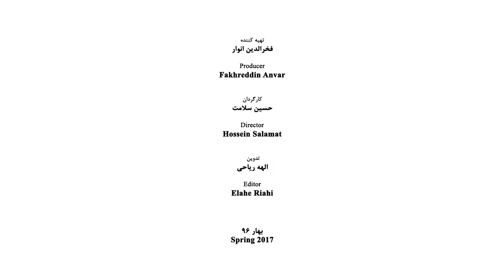Shahin Farhat - Part 06 - شاهین فرهت - قسمت ششم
Farhat, Shahin (born March 28, 1947), Iranian contemporary composer

He was born in Tehran, the capital city of Iran. His father Golam Ali Farhat a player of Tar (one of the Iranian music instruments), was one of the apprentices of Darvish Khan the great Iranian musician of the Qajar era. When Shahin was only five, started to learn music and from 13 he played the piano masterly. By completing the course of music in the Faculty of Fine Arts of Tehran University and by receiving his B.A. he left Iran for France to follow his education in the field of music at Sorbonne University and received his master's in Musicology from Strasburg, France, and then by receiving an invitation letter from the Faculty of Music of New York, he departed to the USA and started to educate in music composing at the Ph.D. level. At this level, he enjoyed the presence of the great American composer Ezra Lederman. His Ph.D. thesis was about the works of Iranian composers.

Professional Activities
In 1976 he started to teach in the music group at Tehran University. He also for a while taught Iranian music at the Music Academy of Sweden. Heretofore Farhat has composed more than 80 musical works in various forms and modes such as a symphony, quartet, concerto, and many other pieces.

Works
Opus 01 – Fantasy and fugue for six Flute
Opus 02 – Symphony No. 1 – Khayyam
Opus 03 – 4 Piano pieces
Opus 04 – Symphonic cantata
Opus 05 – Symphony No. 2
Opus 06 – Fantasy for Piano, voice, and clarinet
Opus 07 – Suite for strings (Mirage)
Opus 08 – Reflection for strings and tympani
Opus 09 – The Heaven bird for chorus
Opus 10 – Piano concerto No. 1
Opus 11 – The voyage for strings
Opus 12 – The Cage for chorus
Opus 13 – 4 Piano pieces
Opus 14 – Piano sonata No. 1
Opus 15 – Cantata No. 2
Opus 16 – Elegy for orchestra
Opus 17 – Quartet No. 1
Opus 18 – Quartet No. 2
Opus 19 – Six bagatelles for Piano
Opus 20 – Song on flares
Opus 21 – Symphony No. 3
Opus 22 – 2 preludes and fugues
Opus 23 – Sonata for Guitar
Opus 24 – Trio for Flute Oboe and Bassoon
Opus 25 – Symphony No. 4
Opus 26 – Elegy for Piano
Opus 27 – 6 Piano pieces
Opus 28 – Variation for Piano
Opus 29 – Choral fantasy No. 1
Opus 30 – Concerto for Clarinet and Orchestra
Opus 31 – 5 songs for tenor and string quartet
Opus 32 – 5 songs on Saadi
Opus 33 – Choral fantasy No. 2
Opus 34 – 5 songs
Opus 35 – 6 bagatelles for Clarinet and Piano
Opus 36 – Piano sonata No. 2
Opus 37 – Ballade and fugue for Piano
Opus 38 – The twilight of love
Opus 39 – 2 pieces for Piano
Opus 40 – Piano sonata No. 3
Opus 41 – Serenade for Piano and Clarinet
Opus 42 – Symphonic poem
Opus 43 – Echo for string orchestra
Opus 44 – 2 Piano pieces duet
Opus 45 – Ballade No. 2 for Piano
Opus 46 – Symphony No. 5 (Iranian Symphony)
Opus 47 – Ballade No. 3 for Piano
Opus 48 – Elegy No. 2 for Piano
Opus 49 – Armenian fantasy for string orchestra
Opus 50 – 2 Piano pieces duet
Opus 51 – Iranian Suite for Piano
Opus 52 – Iranian suite for orchestra
Opus 53 – A Piano Piece
Opus 54 – Iranian Rhapsody for Piano and Orchestra
Opus 55 – Homage to Majid Vafadar (Piano)
Opus 56 – Tehran film music
Opus 57 – Concerto for orchestra (Iranian Concerto)
Opus 58 – Piano concerto No. 2
Opus 59 – 2 Piano pieces
Opus 60 – Prelude and fugue for Organ
Opus 61 – The Last Night
Opus 62 – Symphony No. 6 (Damavand)
Opus 63 – 2 Piano pieces
Opus 64 – Symphonic poem (Mehr)
Opus 65 – Homage to Morteza Mahjoubi
Opus 66 – Sinfonietta for string
Opus 67 – Song on Hafez and Saadi (Angels)
Opus 68 – The Iranian song for string
Opus 69 – Song on Khayyam
Opus 70 – Symphony No. 7 (Iran)
Opus 71 – Symphony No. 8
Opus 72 – Symphony No. 9 (Persian Gulf)
Opus 73
Opus 74
Opus 75 – Symphony No. 10
Opus 76 – A Piano piece
Opus 77 – Symphony No. 11 (The Prophet)
Opus 78 – Quartet No. 3
Opus 79
Opus 80 – Film Music
Opus 81
Opus 82 – Symphony No. 12 (Tehran)
Opus 83 – Symphony No. 13
Opus 84 – Symphony No. 14
Opus 85 – Symphony No. 15
Opus 86 – Quartet No. 4
Opus 87 – Piano Pieces
Opus 88 – Quartet No. 5
Opus 89 – Quartet No. 6
Opus 90 – Symphony No. 16 (Hormoz Farhat)
Opus 91 – Two Piano Pieces
Opus 92 – Symphony No. 17